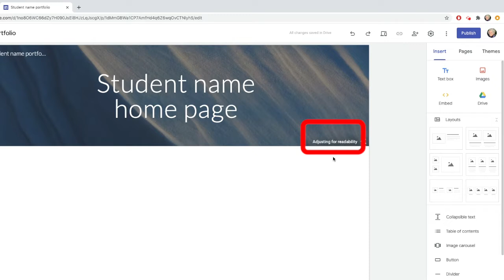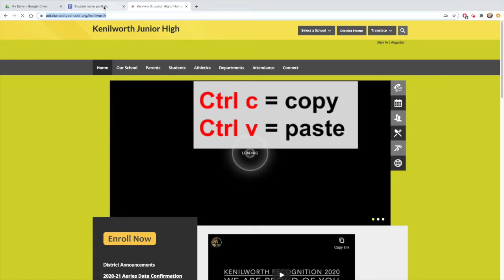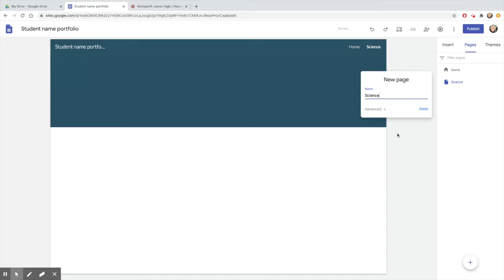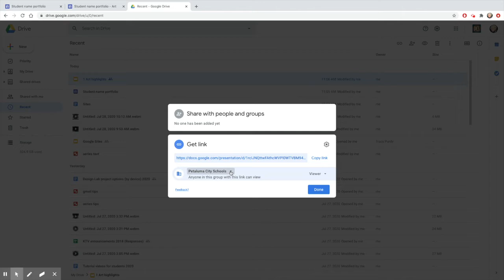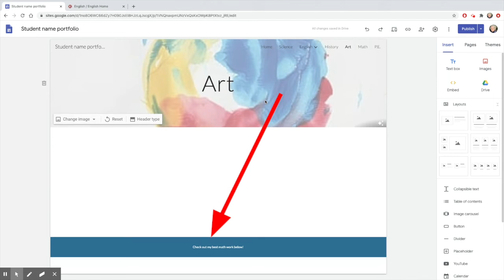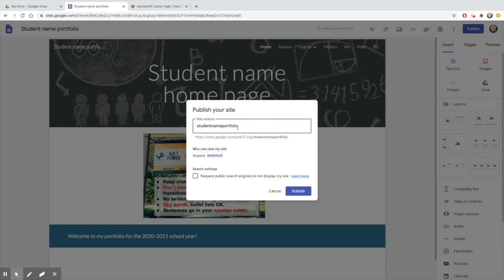Google Sites tips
Learn to create your own website with Google Sites.